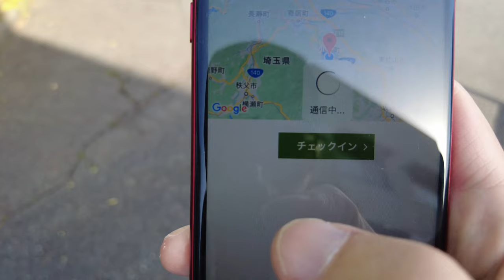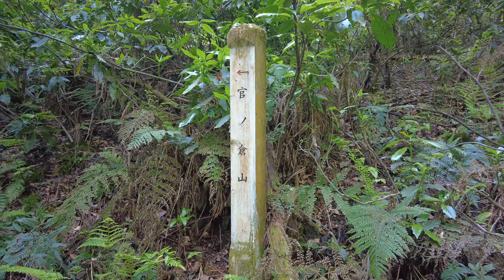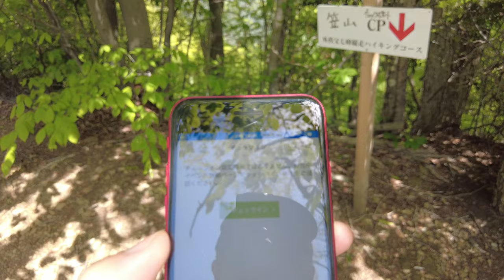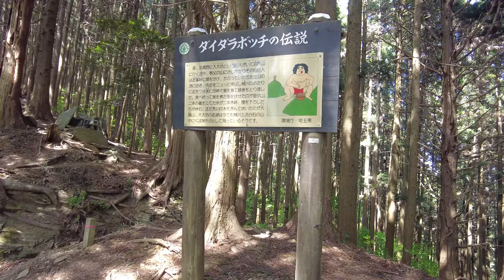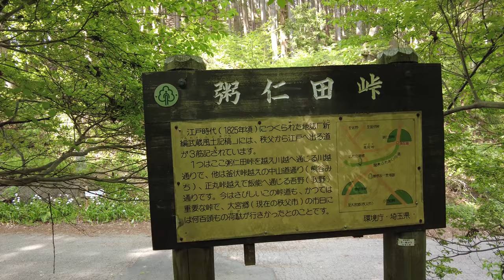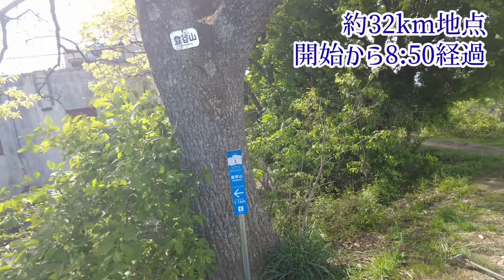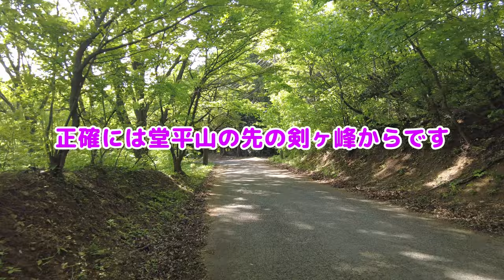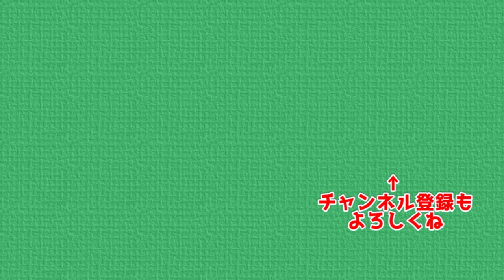【外秩父42km縦走】外秩父七峰縦走ハイキング 2023 に初参加してみました 約42kmのロングコース 完歩目指してがんばります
以前から、外秩父七峰縦走ハイキング大会が開催されているのは
知っていましたがエントリーはしないでいました
今回、期間内ならいつ歩いても良いとの事なのでチャレンジしました
ヤマスタというアプリを使ったチェックイン方式です
また１日で全行程を完歩しなくてもOKとのことなので
日を改めて未踏破部分を歩いてスタンプを計８種集める戦略もあるので
その点でも参加しやすくなったともいえるでしょう
【チェックイン対象全８地点】
①小川町駅 ②官ノ倉山 ③笠山 ④堂平山
⑤剣ヶ峰 ⑥大霧山 ⑦美鈴山 ⑧登谷山
事前調査が甘く、笠山CPの場所がわからなかったので
ヤマスタのスタンプ達成は諦めて、以降単純にコースを辿りました
(スタンプ達成すると先着でバッジがゲットできるようです)
白石峠以降は歩いたことがないので不安がありましたが
一通り歩くことができたので良かったです
次回はこの時間を基準にして歩いていきたいと思います